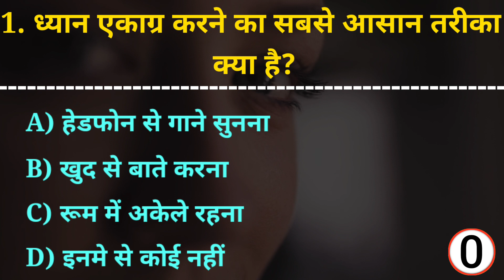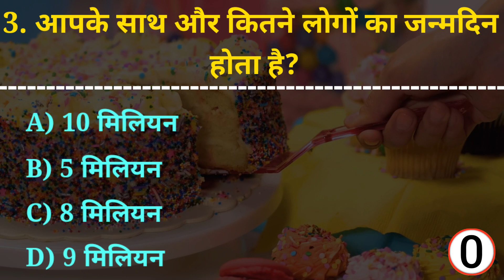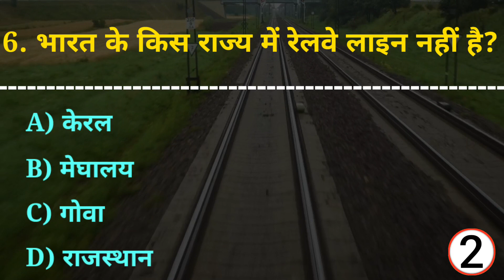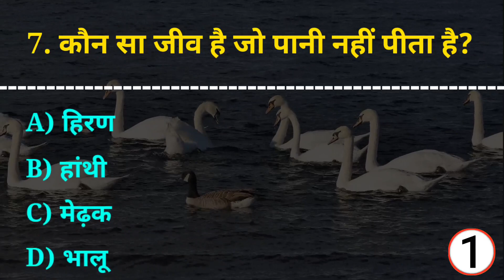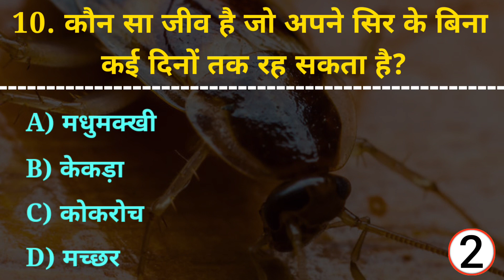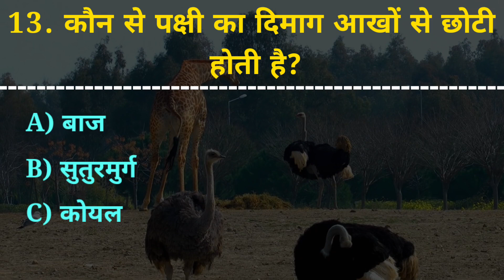Interesting knowledge facts in hindi | gk | gk question | general knowledge quiz | gyan facts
👉 आप सभी का स्वागत है हमारे चैनल "Gyan Facts" में 👈

दोस्तों इस वीडियो में GK के बहुत ही महत्वपूर्ण सवालों के बारे में बताया गया है जो आपको जानने चाहिए,

General knowledge
general knowledge quiz
gk
gk questions
gk question
gk questions and answers
gk afroz
gk ke question
gk gs
gk quiz
gkd
general knowledge
general awareness
general
facts
facts gk
gk facts
facts gk in hindi
facts gk questions in hindi
facts gk question answer
gk facts channel
gk facts about India
interesting facts
interesting videos
interesting facts gk questions
Interesting facts gk
interesting gk facts in hindi
important gk facts in hindi
unique gk facts
Interesting general knowledge
Lucent gk
important questions
important gk
important general knowledge questions
important geography question
important gk gs
Important gk gs questions
amazing facts
amazing gk questions and answers
amazing gk questions in hindi
amazing gk hub
amazing gk quiz
amazing gk 0.2
best gk facts
best gk questions
best gk
Gk
gk knowledge
gk mcq for competative exam
general knowledge ke prashn uttar
general knowledge ki chije
lucent ke 500 question
lucent ke question answer
lucent ka
gk gk
gk gk ke question answer
gk gk question
gk gk dijiye
जीके
जीके क्वेश्चन
जीके के सवाल
जीके के जनरल नॉलेज
जीके के प्रश्न उत्तर
जीके वीडियो
जीके जीएस
जीके का क्वेश्चन
जीके 2023
जीके क्वेश्चन वीडियो
ज्ञान फैक्ट्स
Gyan Facts
gyan facts
gyanfacts
Gyanfacts64
sarkarinaukari
sarkari naukari

This Video only Education purposes Under Section 107 of the Copyright Act 1976, allowance is made for "fair use" for purposes such as criticism, comment, news reporting, teaching, scholarship and research.